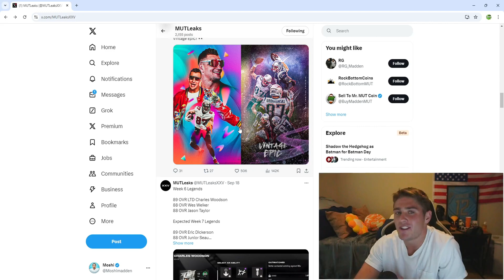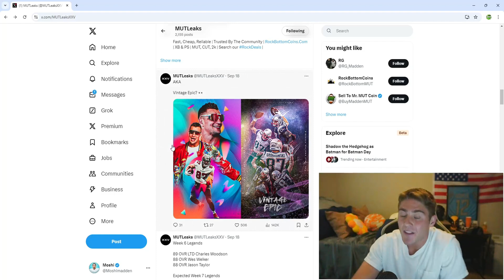MY CONTENT PREDICTIONS FOR THIS WEEK IN MADDEN 25 ULTIMATE TEAM!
Stud Alert